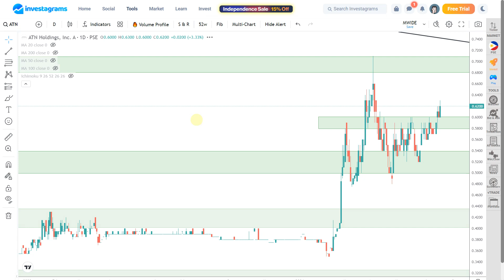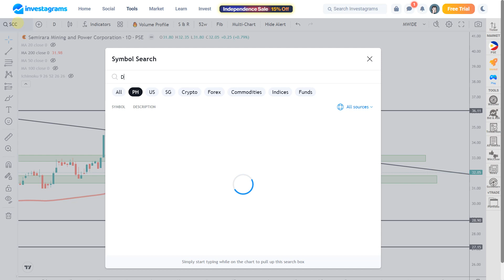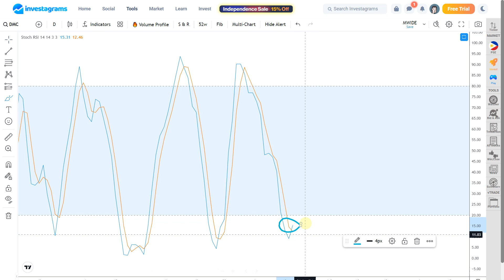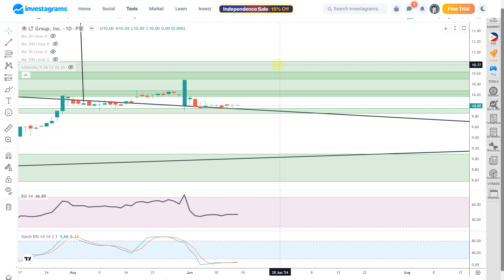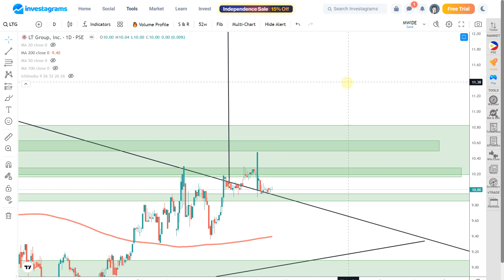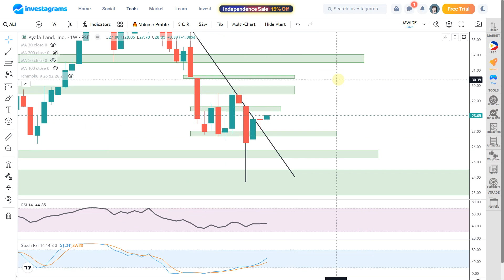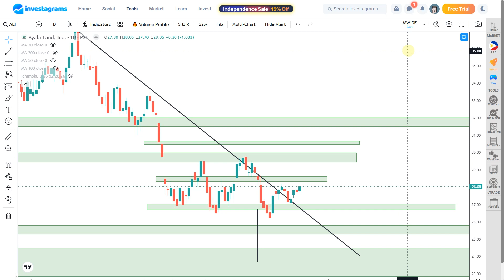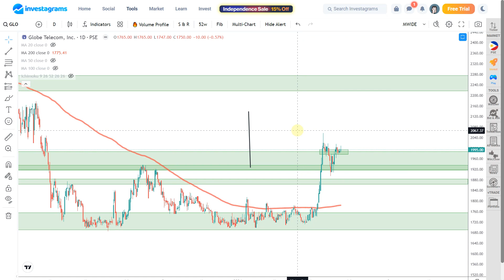[STOCK MARKET] SCC | DMC | LTG | TEL | ALI | GLO : PSE TECHNICAL ANALYSIS